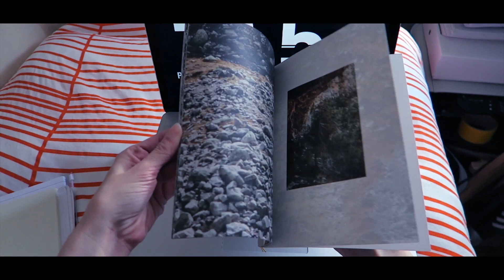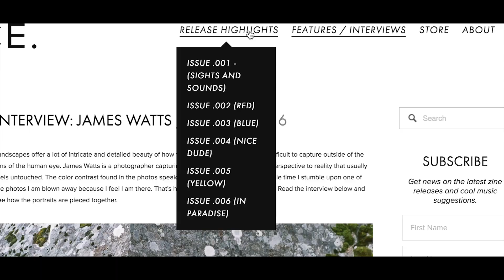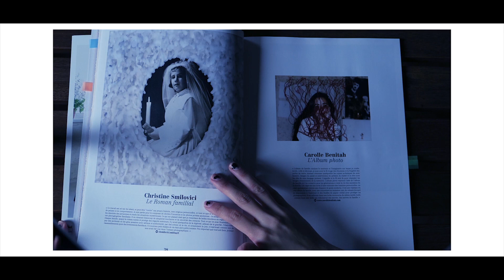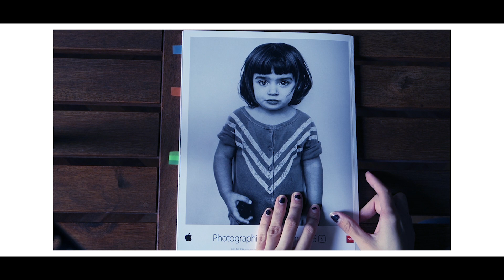PUBLICACIONES FOTOGRÁFICAS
En la actualidad existen multitud de publicaciones que hablan sobre fotografía. Además, el aumento de este tipo de revistas se ha debido en gran parte a la fama que ha adquirido un formato tan repetido como es el del photobook.

Al mismo tiempo, el photobook ha influido en la presentación de las publicaciones que tratan sobre fotografía, cambiando su forma de llegar a los lectores y su aspecto visual.

En este video podréis ver algunos ejemplos de distintas revistas a través de las que se aprecian estos aspectos.

What did u say?

INFO Revistas:

Raise es un magazine francés especializado en fotografía, tendencias, arte y cultura. Inició su publicación en 2008 (vía web) y surgió para ofrecer un espacio de visibilidad a artistas emergentes. En cada número invitan a siete fotógrafos a contar sus historias. También realizan entrevistas a personajes del mundo de la moda, la música, el cine o la ilustración.

Noice publicación creada en EE.UU. centrada en un tipo de fotografía minimalista y objetiva, dando importancia compositiva a la línea, la estructura y el color. y en dos tiendas en EE.UU.

FishEye revista sobre estilo de vida fotográfico. Es una publicación bimensual francesa con una estética y edición muy cuidada. Tratan temáticas muy interesantes dentro de sus artículos (filosofía, crítica social, exposiciones, proyectos fotográficos...), además de mostrar las últimas tendencias dentro de equipos fotográficos o complementos para cámaras.

Edición e imagen: Guadalupe Gómez
Música del video: Clear your mind - Olivier Girardot